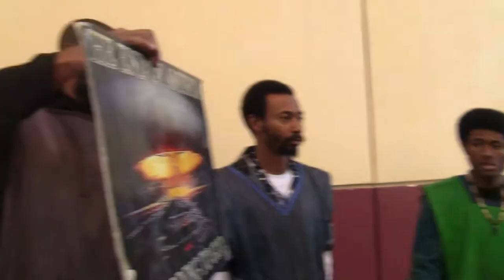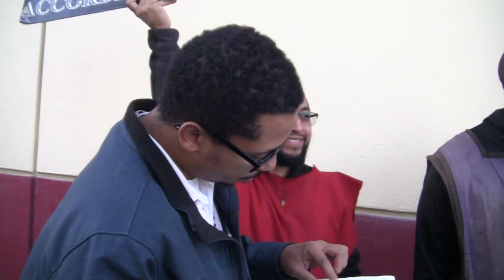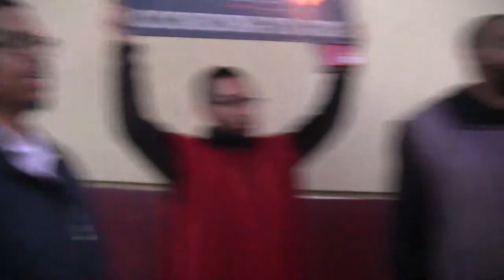and smite Egypt with plagues, as before, and will destroy all the land thereof.